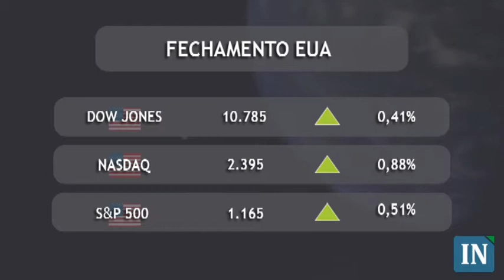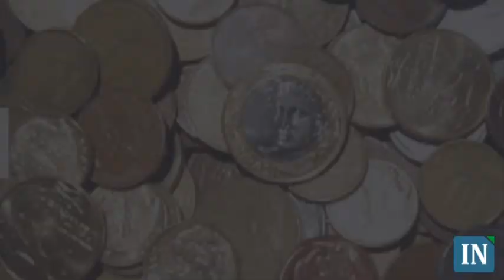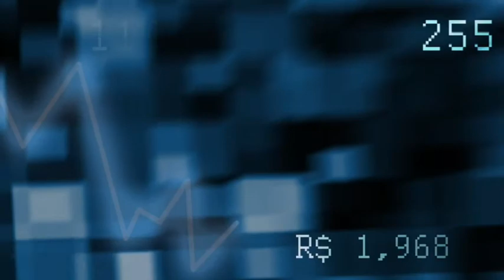Fechamento do Mercado Financeiro - 22/03/2010 - 19:00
Notícias opostas deixam bolsas sem direção única.
As principais bolsas mundiais encerraram o pregão em direções opostas. A aprovação da reforma da saúde nos Estados Unidos, a situação da Grécia e as commodities, influenciaram a tendência mista no dia de hoje.